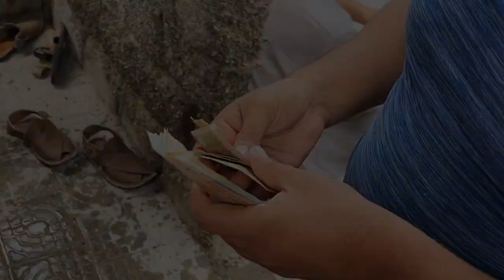"Fun in the Sun: Epic Family Reunion at the Swimming Pool"❤️